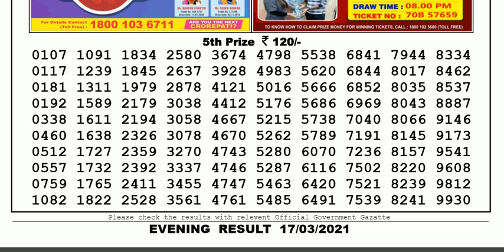Lottery Sambad Lottery Live 08.00pm 17.03.21 Nagaland State Lottery Result gdn